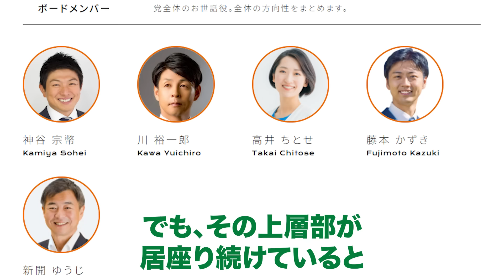【※元公認候補がヤバい告発】神谷宗幣の洗脳プロジェクトと「参政党独裁計画」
参政党の離党者で公認取消の太田さんの告発。
神谷宗幣の独裁システムと洗脳計画を暴露！？

太田かつなり
元参政党・公認取り消し
経営者・ゴルファー

※動画内の発言は一個人の憶測や感想を含みます。特定の政治団体を貶める意図はございません。

◎ヤバい暴露本「コロナと金」発売開始

◎会社の売上を爆上げする YouTube集客の教科書

◎TikTok本（予約開始）

■ダニエル社長の極秘トーク（LINE）↓　人数制限中
※削除系動画や検閲動画・データなどこっそり共有してます

●サブチャンネル2つ（異議申し立てが却下された場合、こちらも永久凍結になります）

〜チャンネル・サポート寄付 お振込み先〜
銀行名：楽天銀行
支店名：ギター支店（226）
普通：5003012
名義：ダニエルズアーク

個人的にチャンネルを応援したい、なんとなく寄付したい、そんな方はご支援ください。

※動画に関しての注意事項
この動画は、YouTubeコンテンツポリシーに基づき制作しています。↓↓↓
・コンテンツの目的はポリシーに違反する誤った情報を非難、論議、風刺する目的があります。
・本動画は、COVID-19（新型コロナウイルス感染症）の存在やその重大性を否定するものではございません。地域の医療および関連行政機関や世界保健機関（WHO）の情報に異議を唱えるものではありません。
個人の憶測や発言を鵜呑みにせず、公衆衛生当局（厚生労働省）や世界保健機関（WHO）の情報を基に、処置、予防、診断、感染、をしていきましょう。
・本動画は個人の憶測や推測を含みます。あくまで情報エンターテイメントの一種として捉えていただき、間に受けないでください。
・地域の公衆衛生機関や WHO、厚生労働省、首相官邸、国勢調査等の一次データを基に判断してください。

〜参考・データ引用〜
※動画内の新型コロナウイルスに関しては、厚生労働省・内閣官房等の一時データを引用しています。

内閣官房　新型コロナウイルス感染症対策

新型コロナウイルス感染症対策　各種データ

首相官邸　新型コロナワクチンについて

データからわかる新型コロナウイルス（厚生労働省）

新型コロナワクチンの初回接種後の健康状況調査

厚生科学審議会予防接種・ワクチン分科会副反応検討部会、令和４年度第１回薬事・食品衛生審議会薬事分科会医薬品等安全対策部会安全対策調査会（合同開催）　資料

○「ダニエル社長の週刊ニュース」に関して
元楽天の若手IT社長ダニエルが、裏社会と人の本音に迫る、特ダネニュースをお届けするチャンネルです。

ガチ速仕事術（ぱる出版）

これからの集客はYouTubeが9割（青春出版）

■ダニエルの執筆コラム
東洋経済オンライン

2015年楽天に新卒入社、楽天市場全体のビジュアルを統括するWebプロデューサー・ディレクターとして、数々のヒット企画に参画する。
2016年「楽天市場 MVP 賞」を受賞。
2017年からは、国内最大級の流通額を誇る「楽天スーパーSALE」の総合プロデューサーに当時最年少で就任。
2018年、株式会社ダニエルズアークを設立し、代表に就任。

「ちょっとためになる雑談」程度のテンションでお聞きください。動画には台本や演出があり、全てを間に受けないでください。ジョークを含みます。また、情報の正しさを保証するものではありませんので、気になったニュースは自分で調べる癖をつけましょ〜。